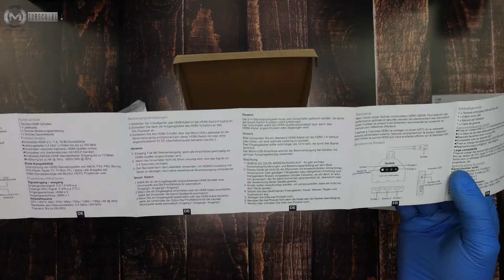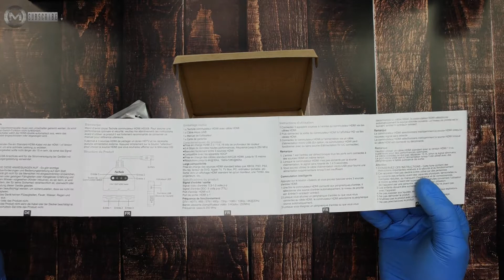Techole HDMI Switch 4K HDMI Switcher 3 in 1 Out HDMI Splitter UNBOXING